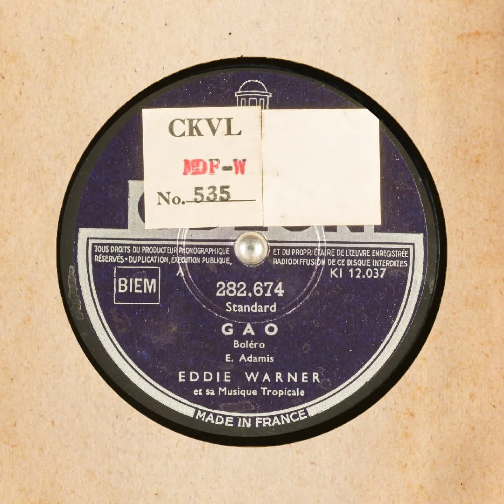GAO EDDIE WARNER et sa Musique Tropicale